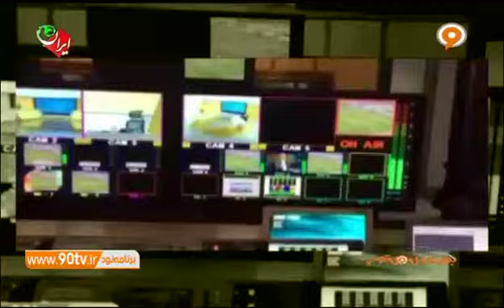حضور عادل فردوسی پور در برنامه بوی عیدی ، بوی توپ Adel Ferdosipour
حضور عادل فردوسی پور در برنامه بوی عیدی ، بوی توپ